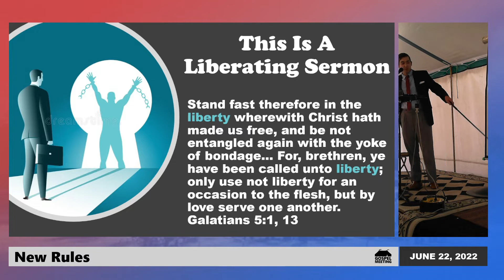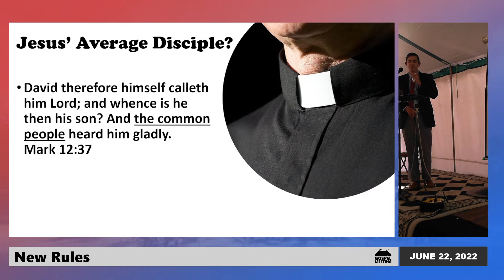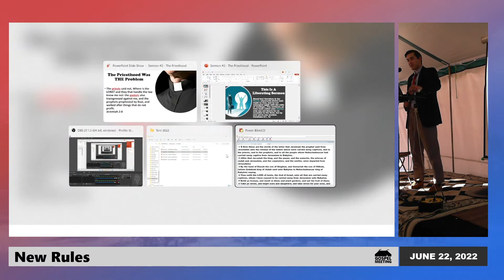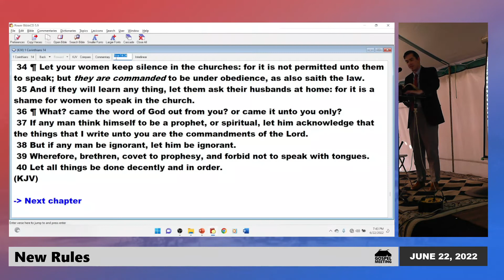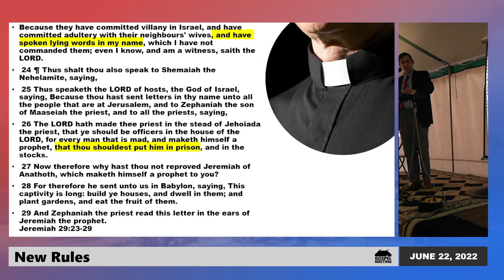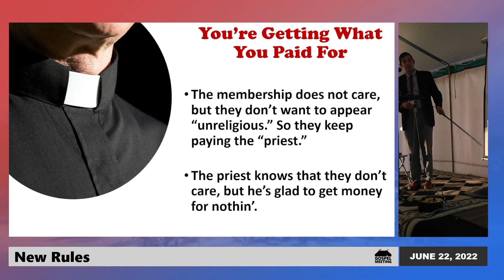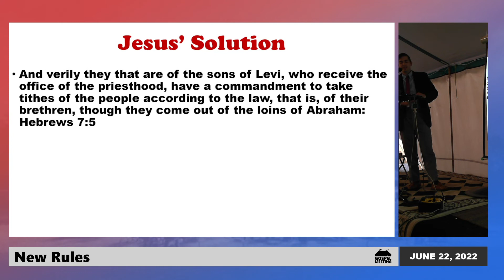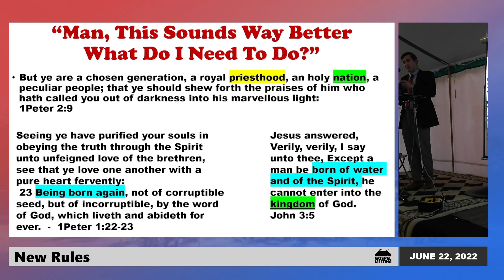Modern Pastors Are Like Israel's Corrupt Priesthood - Caleb Robertson (Night #3)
Some say, "People never change." If that's true then why do not think religious leaders today try to profit off of the ignorance of the people as they did in Jesus' day? Double check your preacher; your Bible is your "Lie detector"!